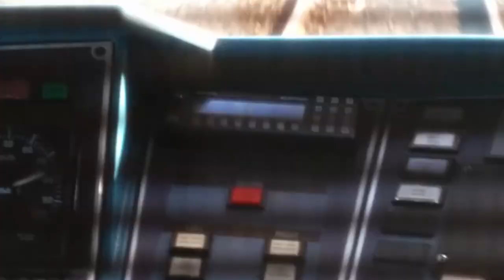Tramlink London Morden Road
80 kmh speed